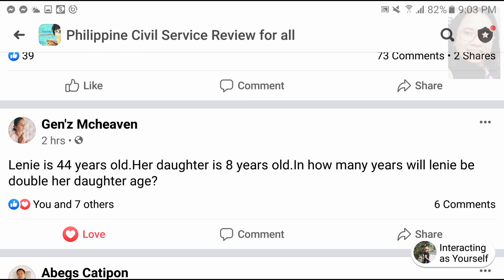Age Problem | Lenie 44y, her daughter 8y. In how many years will lenie be double her daughter's age?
Lenie is 44 years old. Her daughter is 8 years old. In how many years will lenie be double her daughter's age?